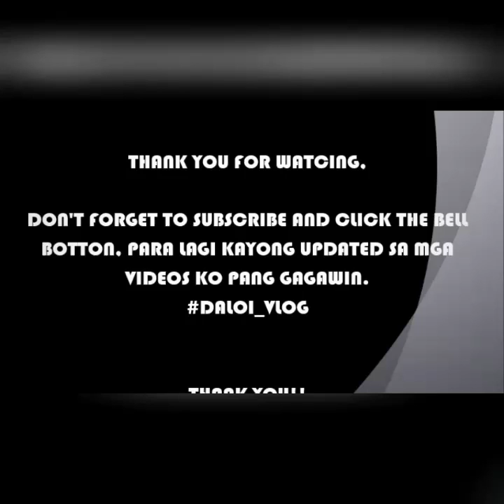NAG-GIIK NG PALAY | Palay Tubigan | Buhay Probinsya | Daloi Vlog.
Mapagpalang araw mga Ka-Daloi. I'm Loida Luha 27 from MARINDUQUE Philippines. 👉🔔

Just comment